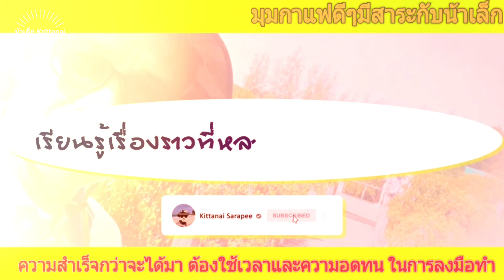มุมกาแฟดีๆมีสาระกับน้าเล็ก#: ความสำเร็จกว่าจะได้มา ต้องใช้เวลาและความอดทน ในการลงมือทำ